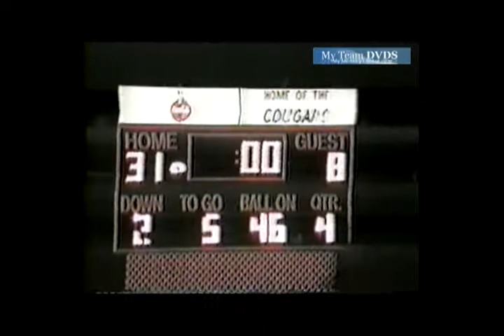Anderson vs Highlight Film 2002 Ohio Football (2 of 6)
GloryYears.com Presents - Anderson vs Highlight Film 2002 Ohio Football (2 of 6)-V19